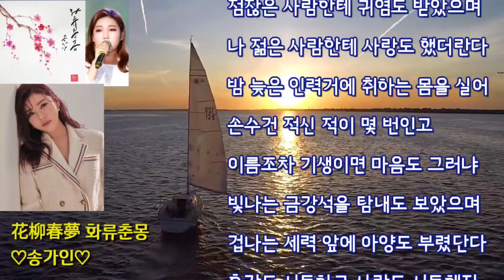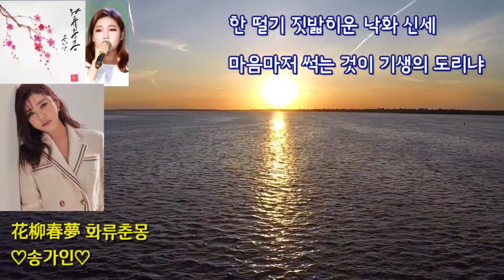花柳春夢 화류춘몽 리메이크곡♡송가인♡원곡:이화자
송가인은 2020 2월 26일자로 花柳春夢 화류춘몽을 발표하였는데요

花柳春夢 화류춘몽 앨범은 앨범 제목그대로 화류춘몽이란 노래 한곡을 담은 싱글 앨범 입니다

 花柳春夢 화류춘몽의 뜻은 화려해 보이는 기생의 삶 이면에 숨은 애환을 애절하게 표현한 곡입니다

 花柳春夢 화류춘몽의 원곡은 이화자씨로 1940년도에 발표한 곡을 송가인의 버전으로 리메이크해 발매한것입니다

 미스트롯의 청춘 콘서트에서 花柳春夢 화류춘몽 무대를 보이며 애절한 목소리와 감정 표현으로 이목을 끈 바가 있었는데요 팬들을 위해 이번 花柳春夢 화류춘몽을 발매했습니다